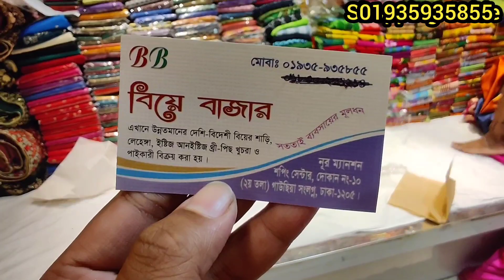পূজা স্পেশাল অফারে ইন্ডিয়ান কাতান || Indian katan saree at offer || কমদামে কাতান শাড়ি